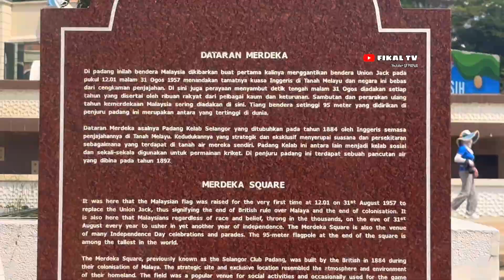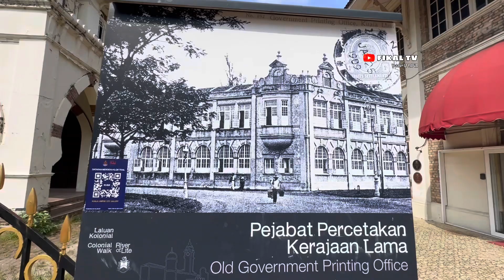🔴 PART 10🇲🇾_LAPANGAN MERDEKA MALAYSIA | AWAL TERBENTUKNYA NEGARA MALAYSIA ADA DISINI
Asalamualaikum wr.wb

Jumpa lagi bersama Fikal TV

Guuyysss….
Saya akan kabari kamu nih salah satu lokasi bersejarah dikota kuala lumpur malaysia, menjadi saksi bisu sejarah negara ini, kalian wajib datang kesini jika berwisata ke negara ini.

Sumpah keren banget…

Saksikan selengkapnya di vlog saya kali ini ya…

Fikal TV